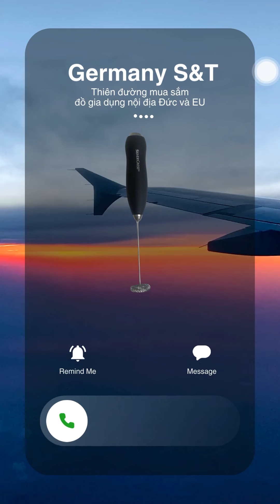Với chiếc máy này, tôi trở thành Barista lúc nào không hay! | Máy tạo bọt sữa cầm tay SILVERCREST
Máy tạo bọt sữa cầm tay SILVERCREST là mang đến trải nghiệm pha chế chuyên nghiệp ngay tại nhà. Được trang bị que đánh bằng thép không gỉ và tốc độ quay cao, máy tạo bọt sữa SILVERCREST giúp bạn dễ dàng tạo ra lớp bọt sữa mịn màng và đồng đều chỉ trong vài giây, mà không cần sử dụng những thiết bị phức tạp. Hãy thưởng thức những ly cà phê sữa thơm ngon mỗi ngày, ngay tại không gian riêng của bạn

Thông tin tại Việt Nam
Hà Nội:
🏠 Showroom: Số 86 Mễ Trì Hạ, Phường Mễ Trì, Nam Từ Liêm, Hà Nội
Thành Phố Hồ Chí Minh:
🏠 Showroom: A32 đường số 1, KDC Kim Sơn, Nguyễn Hữu Thọ, P. Tân Phong, Quận 7, TP. Hồ Chí Minh
Thông tin tại Đức:
🏠 Địa chỉ: Charlottenstraße 2, 10315 Berlin, Germany